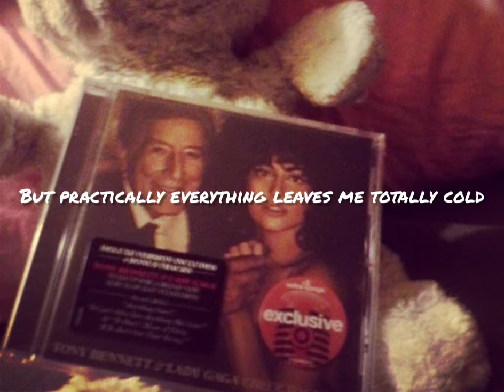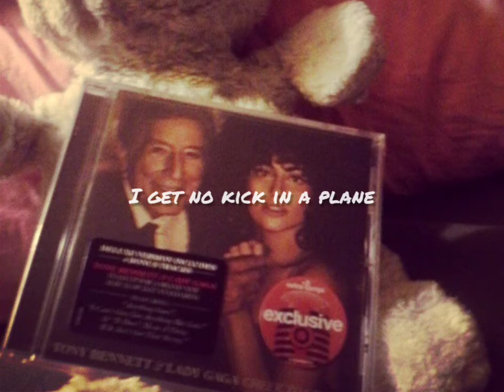Lady gaga || I Get A Kick Out Of You (lyrics)